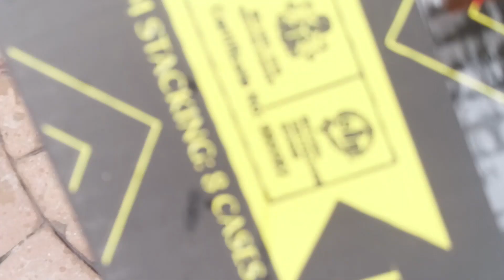Indomie Relish drone delivery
Don Jazzy has a special package delivered to him